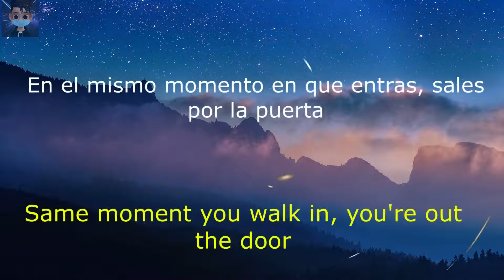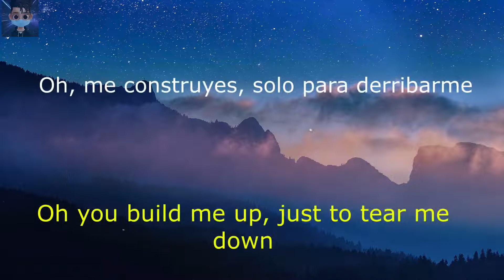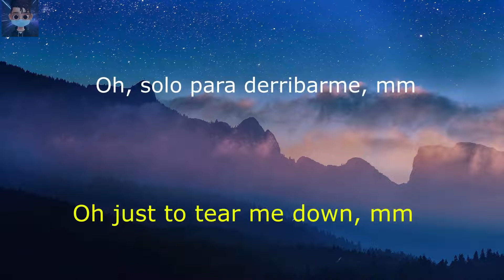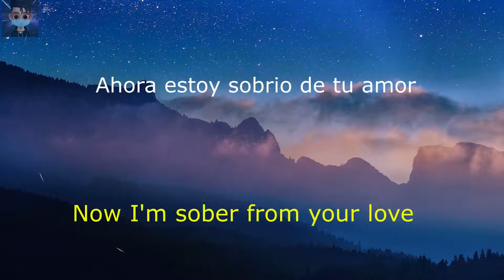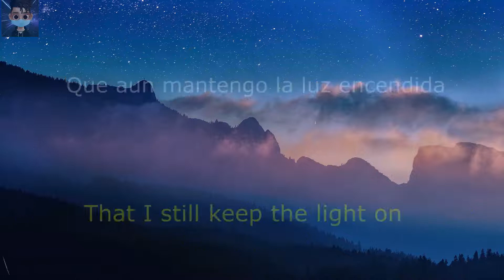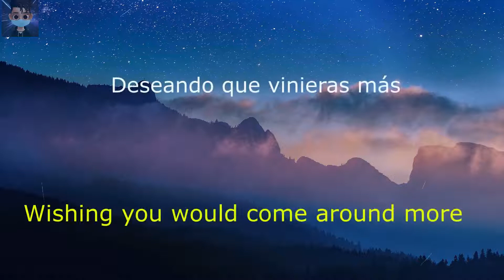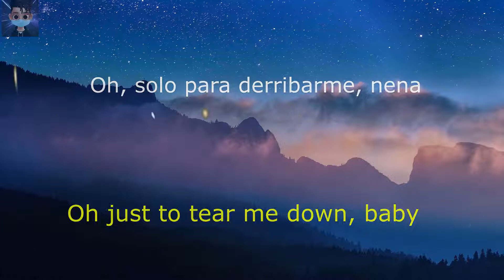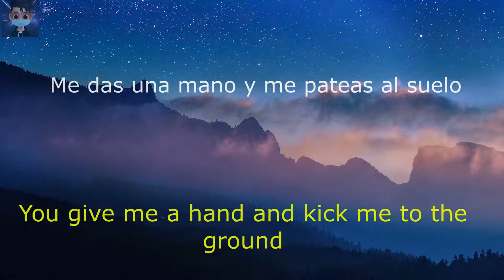Davai - Tear Me Down ft Philip Rustad // English lyrics (Sub español)